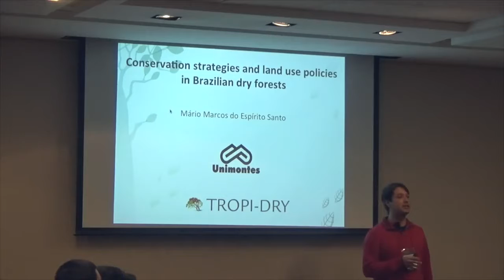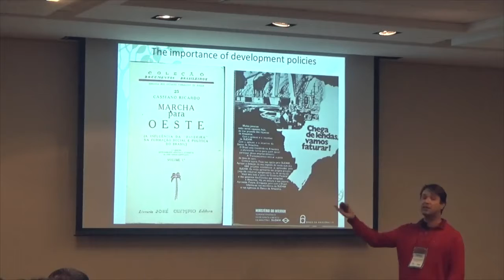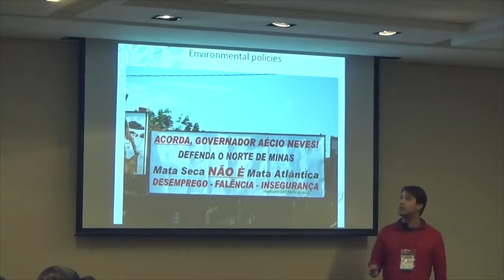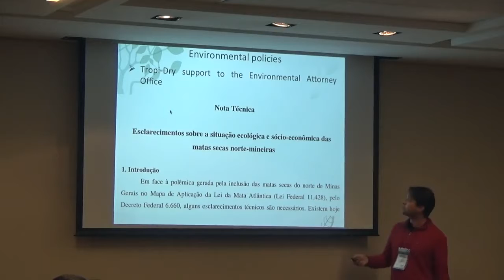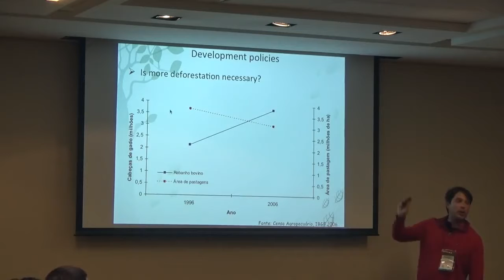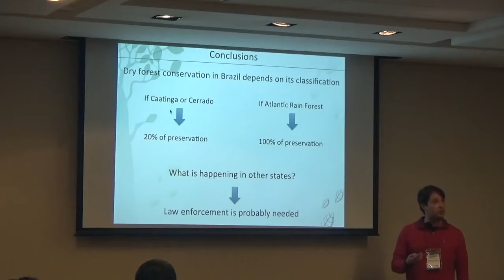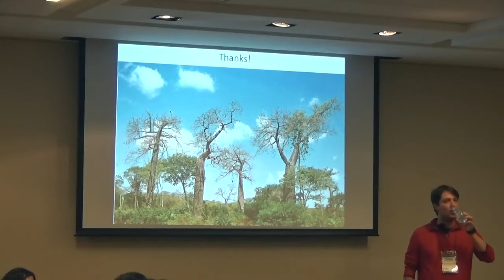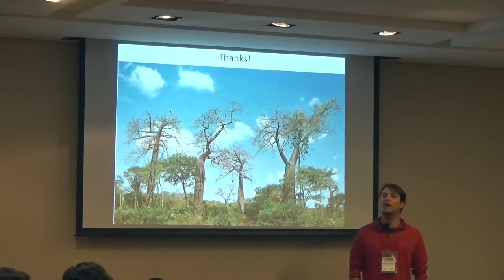Mário Marcos do Espirito Santo // Conservación y políticas de uso de la tierra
8-12 de mayo de 2017 – Santiago, Chile Seminario: Gestión de servicios ecosistémicos de bosques tropicales.

 8-12 May 2017 - Santiago, Chile Seminar: Managing ecosystem services from Tropical forests

Mário Marcos do Espírito Santo received his PhD in Ecology, Conservation and Management of Wildlife in Federal University of Minas Gerais, Brazil. He currently works as a professor at the State University of Montes Claros, in Minas Gerais state, Brazil, where he coordinates the local activities of the Tropi-Dry Collaborative Research Network. His main research interests include ecosystem functioning and the natural regeneration of tropical dry forests, with focus in plant-animal interactions; land use changes and their consequences for biodiversity and human welfare; and conservation and development policies for tropical dry forests in Brazil.